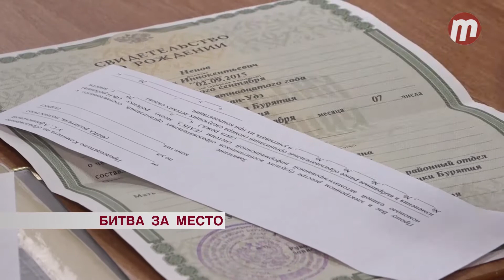Битва за место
Осаждают Комитет образования! После вчерашнего заявления замминистра образования Бурятии по ситуации с электронной очередью в сады, за ответами родители потянулись сегодня не в Минобраз, а к специалистам Комитета. Что хотели выяснить мамы и что им отвечали?